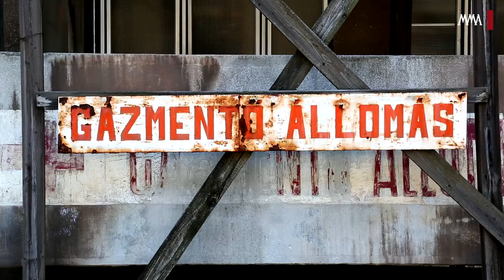ACÉL - MŰ. Ózd, 1987–2014 – Beszélgetés Benkő Imre fotográfussal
Benkő Imre fotográfus, a Magyar Művészeti Akadémia rendes tagja tulajdonképpen az ózdi kohászat leépüléséről szóló fotóesszéjének köszönheti nemzetközi hírnevét. A kétszeres World Press Photo díjas, a dokumentarista fotográfia egyedi képi világú alkotója majd' 25 éven keresztül jár vissza pályájának meghatározó helyszínére, mai nevén a „Kultúrgyárba". „Az események alakulását előre nem láthattam, a hírek mögötti világ érdekelt. Az ember és környezetének sajátos bemutatásával a korszak vizuális lényegét, egy szubjektumon átszűrt életérzést szándékoztam közvetíteni." –írta katalógusában. Az ózdi Városi Művelődési Központ „Olvasó" Kisgalériájában ACÉL-MŰ. Ózd, 1987–2012 címmel nyílt kiállítása kapcsán beszélgettünk az alkotóval.